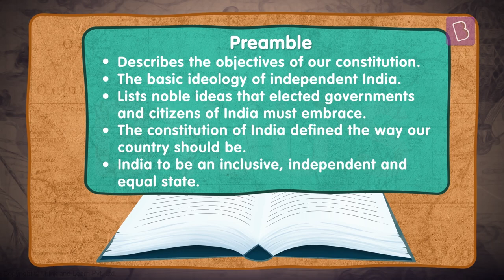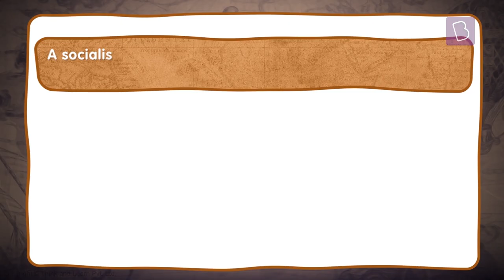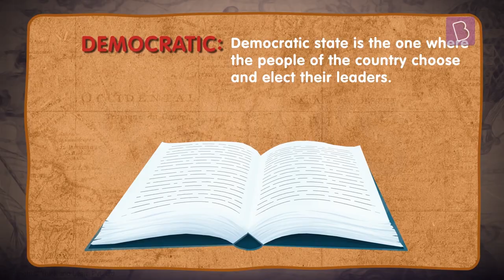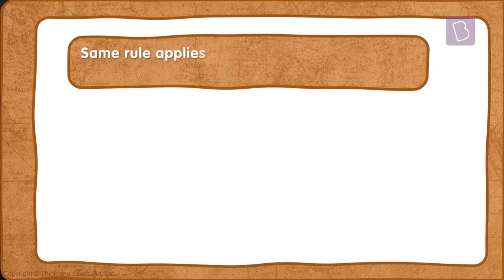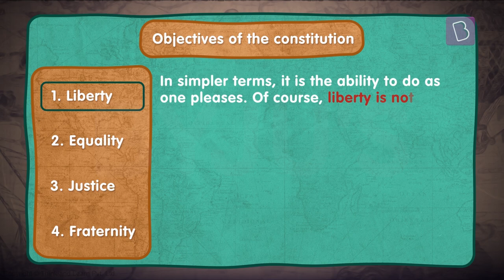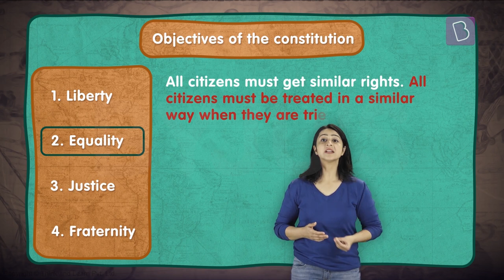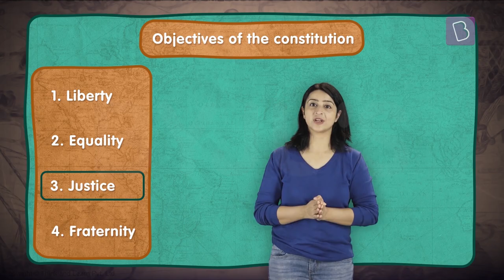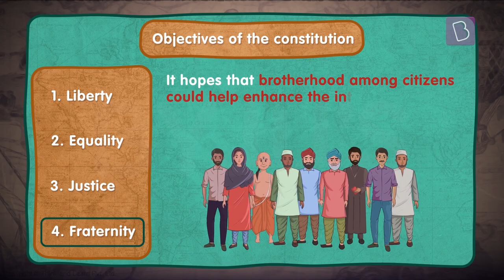The Preamble And Our Constitution | Class 7 - Civics | Learn With BYJU'S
The Preamble is also known as the heart of the constitution. It describes the objectives of a constitution and also signifies the basic ideology of India as an independent country.  What else does the preamble contain? Watch this video find out.

💸 Cash Rewards
🏆 Be an All-India Rank